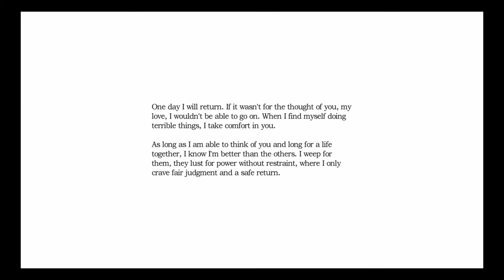Amnesia The Dark Descent Part 4 Stair Case Collapsed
I managed to man up from the wine cellar and took another shot in. This time being the Laboratory where me myself and I made some acid, than the stairs came down for a reason I can not explain.